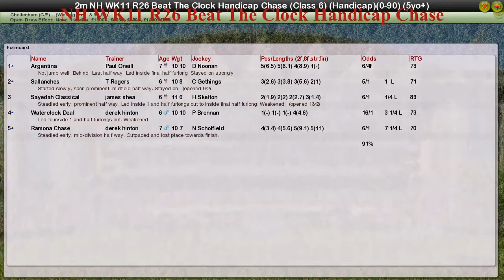NH WK11 R26 Beat The Clock Handicap Chase